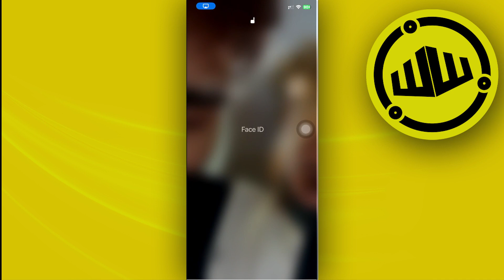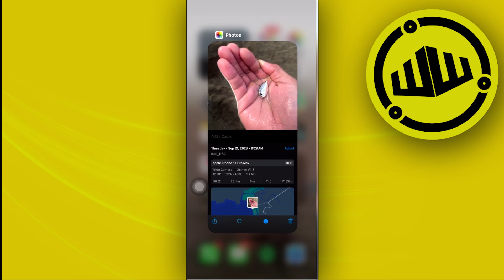How To Use Visual Lookup On iPhone IOS 17 (Updated Feature)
In this video, you will learn how to visual lookup on ios 17 easily. Stay till the end of the video to find out iphone ios 17 visual lookup feature.

Did you learn how to use iphone visual lookup on ios 17?

Do you want to see another video about how to use visual lookup on your iphone ios 17 2023?

Did you enjoy How To Use Visual Lookup On iPhone IOS 17 (Updated Feature)?